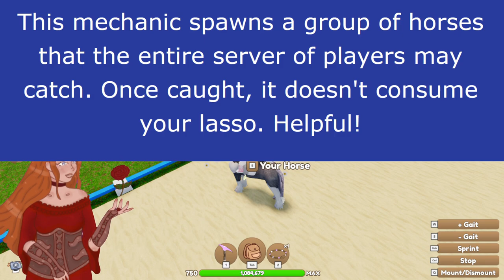I hosted a GAME SHOW in WILD HORSE ISLANDS on ROBLOX (V2 CLYDE GIVEAWAY WINNERS)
In this video, I hosted a GAME SHOW in WILD HORSE ISLANDS on ROBLOX to giveaway all of my extra rare horses.

Today I hosted a GAME SHOW in WILD HORSE ISLANDS on ROBLOX and it was an absolute disaster! But it was so incredibly fun!

Profile Picture / Endscreen Artwork: Me ^-^
Socials:

V2 clyde winners: NotLia, L Family, Carter_Cam30

I hosted a GAME SHOW in WILD HORSE ISLANDS on ROBLOX